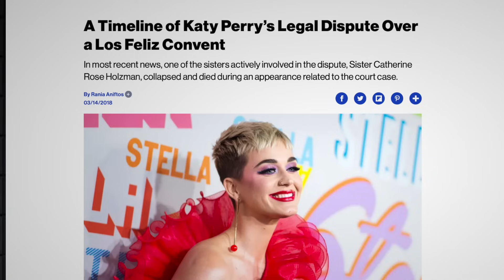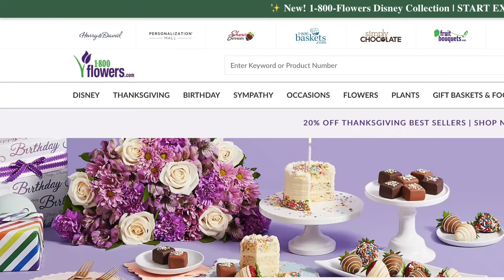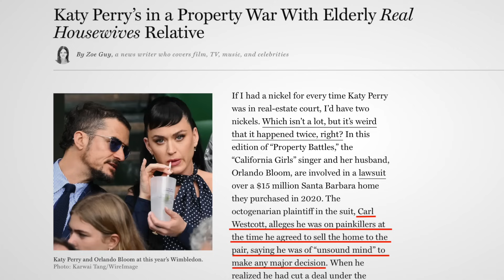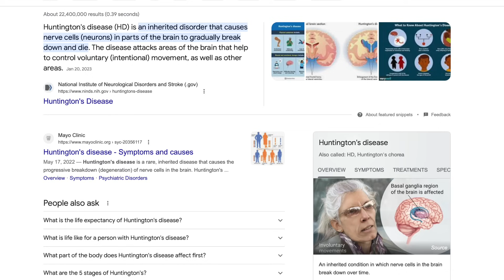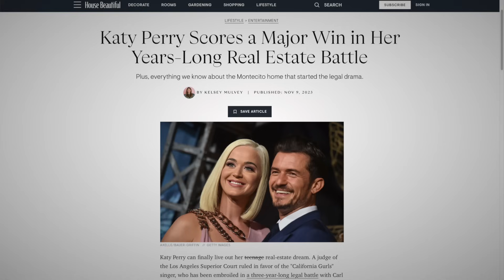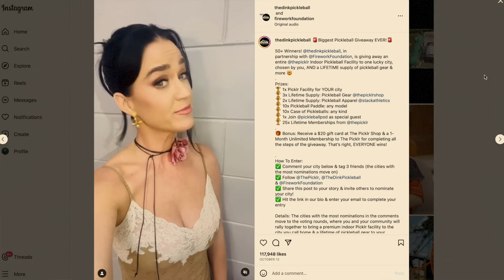Katy Perry Fought a Disabled Vet, and Won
Join BiggerPockets - Real Estate Education, Tools, & Community

Katy Perry and Orlando Bloom have been wrapped up in a legal battle to buy a mansion in Montecito for the past 3 years, and they just had a big win in court. The mansion in question is an $11 million dollar house that Katy Perry paid $15 million for. But the owner Carl Westcott is saying that the sale should be invalid.

-Scott